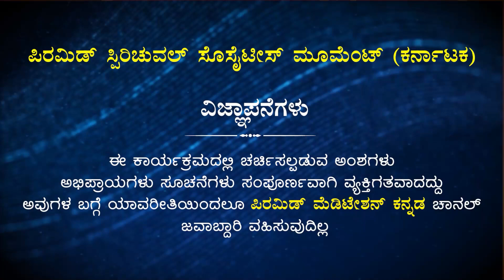Animals should be Emotionally connected to our Heart not on our Platter as Food